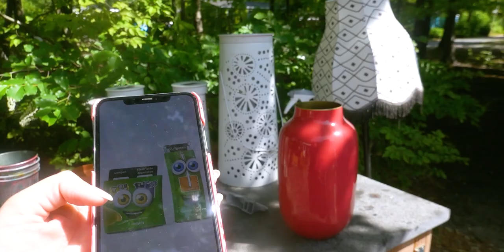🤕 Merel betrokken bij BOTSING 🚑 beide auto's TOTAL LOSS! 🤕 - #608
Junior mag kiezen tussen z'n oude roze buggy en een zwarte buggy, maar hij is er nog niet helemaal uit. Op deze hemelvaartsdag gaat het werk in Halsteren door, Stan en Junior gaan met papa en mama kijken naar de voortgang. Jan vertelt dat hij goed kan omgaan met de stress, maar voor Sofie is het toch wat lastiger: er moeten enorm veel beslissingen genomen worden. 's Avonds belt Merel: ze is betrokken bij een autoongeluk. Een andere auto heeft de auto waarin Merel passagier was raak gereden. Jan haalt haar op.

✉️ FANMAIL
Fanmail De Nagelkerkjes
Fenkelstraat 33
4731 JA Oudenbosch

Deze video bevat een betaalde samenwerking met Wecycle. Deze vermelding is onderdeel van de Social Code: YouTube. Voor meer informatie over deze richtlijnen, ga naar